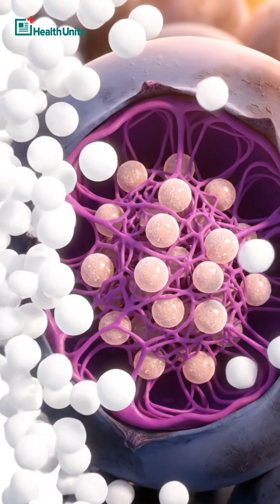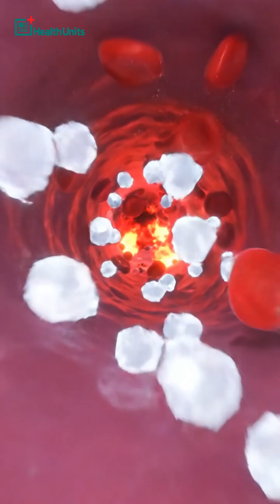Refined Sugar Overloads Your Liver — Fruit Sugar Doesn’t. Here’s Why | Health Units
Most people still believe that “sugar is sugar,” but modern research proves that your body responds to fruit sugar and refined sugar in completely different ways. This video breaks down the metabolic science behind how your body processes sugar from soda, candy, and packaged foods versus sugar naturally found inside whole fruits like apples, blueberries, and grapes.

Refined sugars such as table sugar and high-fructose corn syrup enter the bloodstream extremely fast because they lack fiber, water, and nutrients. This rapid absorption spikes blood glucose and insulin, overloads the liver, and contributes to insulin resistance. Studies published in the Journal of Clinical Investigation have shown that consuming excess refined fructose for just nine days can increase liver fat and reduce insulin sensitivity. Large-scale research also links just one sugary drink per day to a significantly higher risk of type 2 diabetes.

Fruit sugar behaves differently because nature packages it with fiber, antioxidants, polyphenols, water, and plant cell structures that slow absorption. Massive long-term studies involving more than 180,000 adults show that eating more whole fruits is associated with a lower risk of type 2 diabetes, while fruit juice—which lacks fiber—can increase risk. Experimental research also demonstrates that whole apples keep you fuller longer, reduce total calorie intake, and minimize blood sugar spikes compared to juice or applesauce.

This video explains why the body reacts not just to what you eat, but how it’s packaged. Whole fruit supports metabolic health, while refined sugar promotes inflammation and metabolic overload.
If you want to protect your energy, weight, and long-term health, the science is clear: Choose the fruit, not the soda.